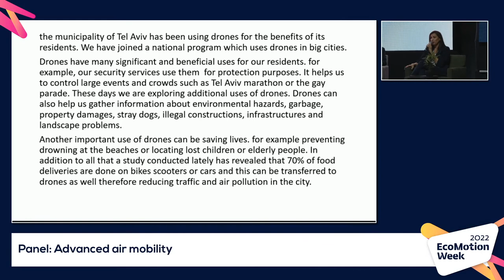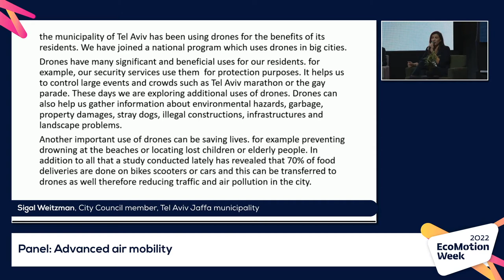EMW22_29 Advanced air mobility (Main stage)